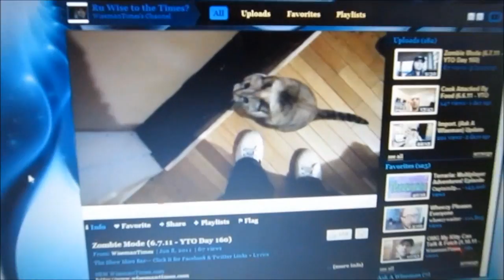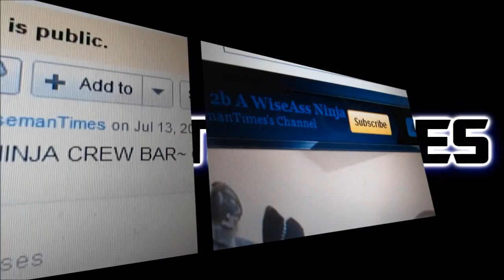Sky Gets What Sky Deserves ~ Day 346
YTO Day 346~12.10.11~Links below 4 Occupy NS

Intro Music for my ONS Intro by NoodleProductions via YouTube